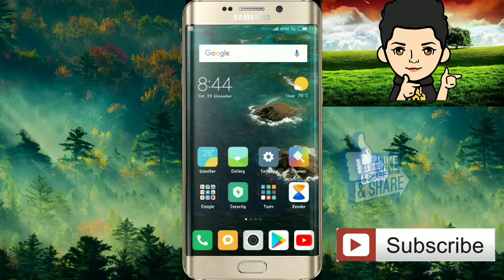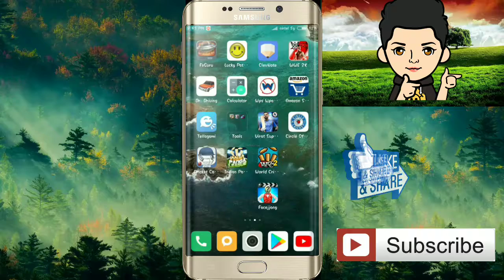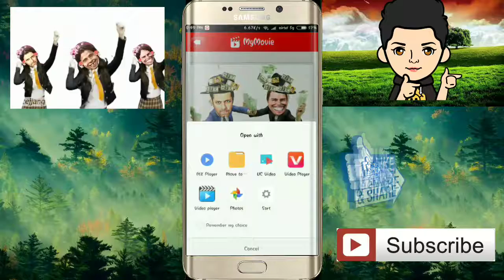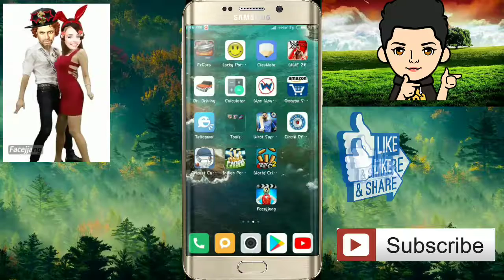Ase funny videos banane vali app he ke dekhkar he download kar loge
Best app he funny videos banane ke leye